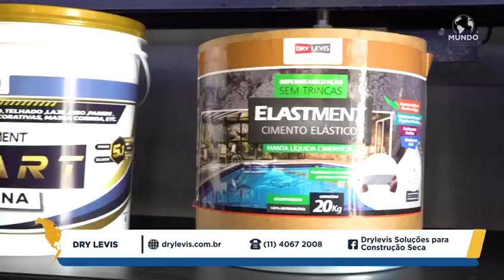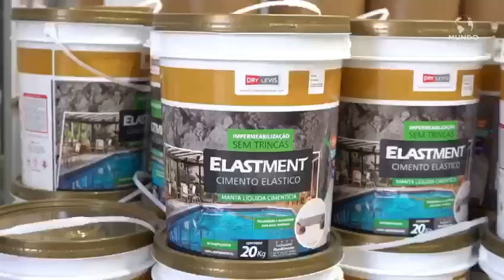Drylevis - Iva Química - Uma História Surpreendente de Sucesso